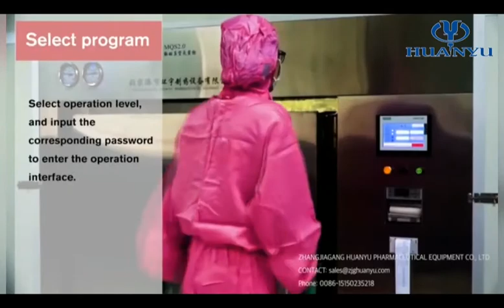CQS Series Pure Steam Sterilizer | Autoclave | Sterilization Equipment | Huanyu Pharmaceutical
Steam Sterilizer  is mainly used for the high temperature sterilization of clothes, metal utensils, aluminum cap plug that will be used in hundred level clean areas or other places that high standard requirement.